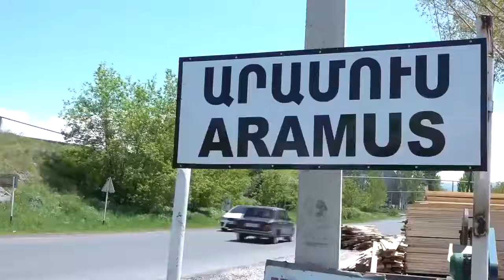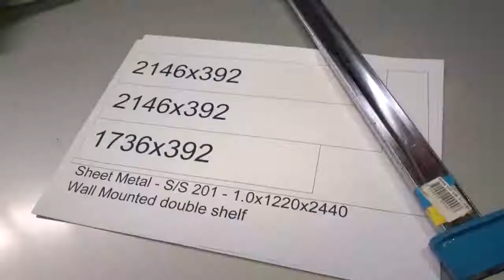ARGA factory launching documentary in Armenia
ARGA L.L.C. is owned and managed by the younger family members of:

  1- SALTEK; Established in Lebanon in 1977, trades and manufactures bakery equipment. And has sold projects in more than 95 countries worldwide.
  2- GIRO STAINLESS STEEL; Established in Lebanon in 1973, trades and manufactures industrial kitchen equipment.

In such manner, ARGA’s aim is to provide the HORECA segment, fully integrated and customized solutions to meet their needs.